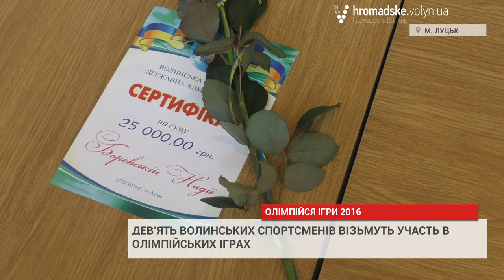Дев'ять волинських спортсменів поїдуть на Олімпіаду в Бразилію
Дев’ять волинських спортсменів візьмуть участь в Олімпійських іграх - 2016, які відбудуться з 5 по 21 серпня.  Нещодавно спортсмени повернулись із тренувального збору в Туреччині, та скоро відправляться до Бразилії, де власне й відбуватимуться змагання.
Своїми сподіваннями, специфікою тренування спортсмени та їх тренери поділились у середу, 27 липня, під час урочистостей у Волинській облдержадміністрації.
«Збір пройшов дуже добре. Все що запланували було зроблено. Була хороша погода. Ми думаємо, що наближена до погоди в Ріо. Хоча було трохи жарко – 38 градусів. Це було середньогір’я. Ми загартовувались до таких умов… Трохи було страшно. Зранку встаємо, йдемо в їдальню і нам говорять: «Ви знаєте, що там по телевізору. Ви що не вмикали телевізор? Там ж військовий переворот». А ми не знали. Нам через тиждень до дому вертатися. А ще мій чоловік питається, як в нас там справи. Нас з готелю не випускають. От тоді вже й реально було страшно. Але вже після обіду дивились телевізор і все вже налагодилось. Ми заспокоїлися і могли далі тренуватися без проблем», - розповіла волинська спортсменка, багаторазова чемпіонка України з спортивної ходьби Надія Боровська.
Заслужений тренер України з легкої атлетики Володимир Яловик розповів, що на цьогорічні Олімпійські ігри з Волині їде рекордна кількість учасників. На його думку, це пов’язано із злагодженою підготовкою та належною підтримкою волинських спортсменів органами влади.
Під час заходу олімпійцям вручили сертифікати на 25 тисяч гривень від Волинської обласної державної адміністрації. Водночас, голова Волинської облдержадміністрації Володимир Гунчик зазначив, що: «Це тільки перша половина цих коштів, так би мови ти аванс. Ми очікуємо, що буде друга половина цих коштів, але це багато в чому залежить від наших олімпійців та їх результатів».
Також Гунчик зазначив, що має ідею відправити на олімпійські і гри й волинських журналістів.
«Давайте ми подумаємо над тим, щоб на олімпіадах, чемпіонатах Європи були й представники наших медіа. Я не вважаю, що це величні затрати для нашого бюджету, щоб направити разом зі спеціалістами наших журналістів, які б могли показати всі нюанси цієї боротьби, які потім побачить вся Волинь».